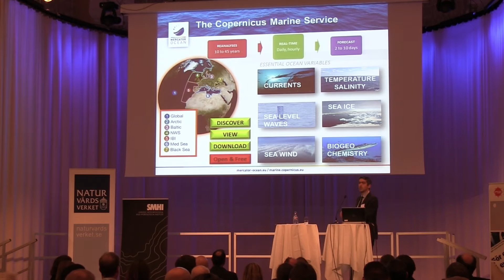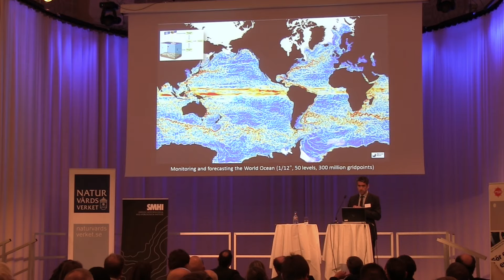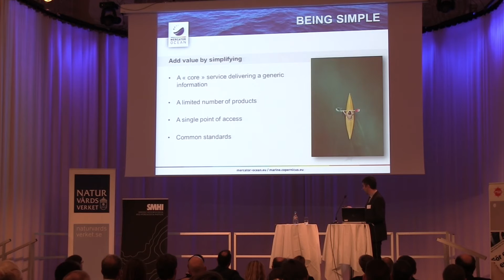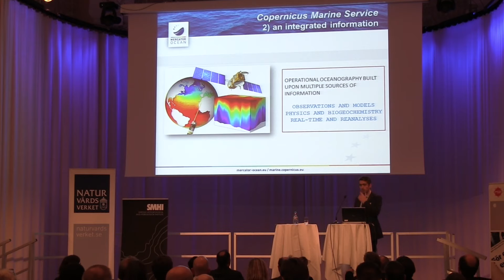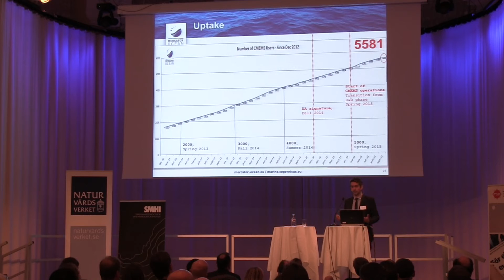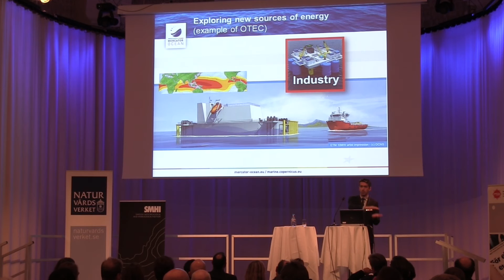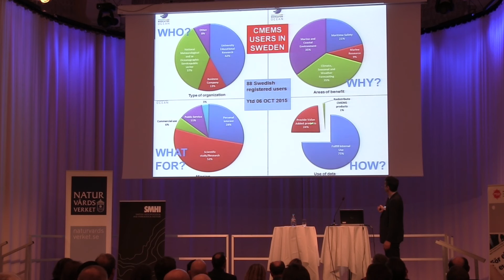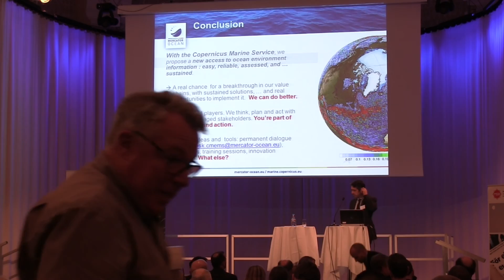Pierre Behurel, Mercator Ocean - Fjärranalysd 2015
Pierre Behurel från franska Mercator Ocean föreläser på Fjärranalysdagarna 2015.
"The Copernicus Marine Service: a gateway to high-quality marine data and ocean experts"

På konferensen Fjärranalysdagarna stod miljöövervakningsprogrammet Copernicus, bestående av flera satelliter, i fokus när den hölls den 21-22 oktober 2015. Då samlades forskare, företag och myndigheter i Stockholm för att utbyta information och idéer om just fjärranalys.